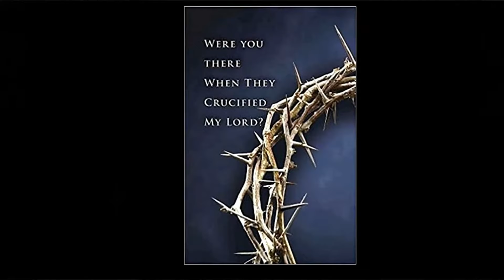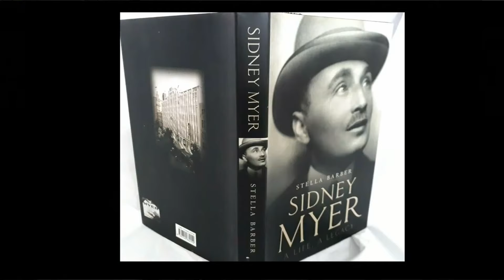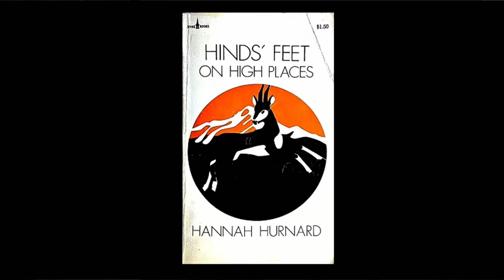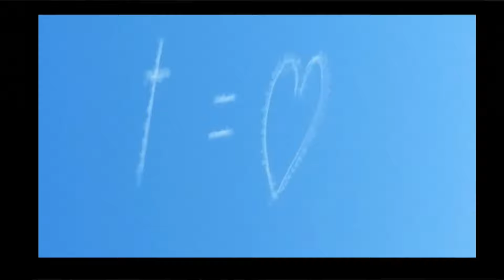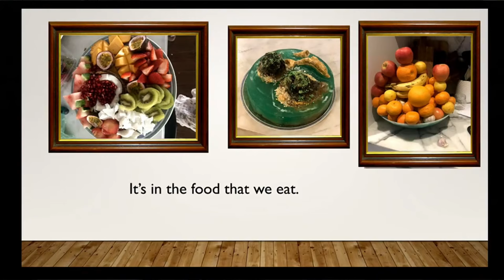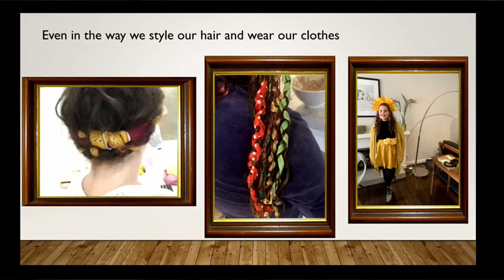Gods Gifts Creativity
The first in our series on God's good gifts to his people. This sermon was recorded on the 9th of January 2022 and is on Creativity.